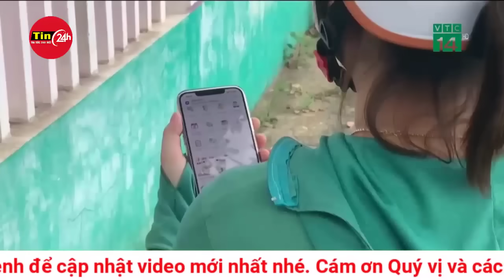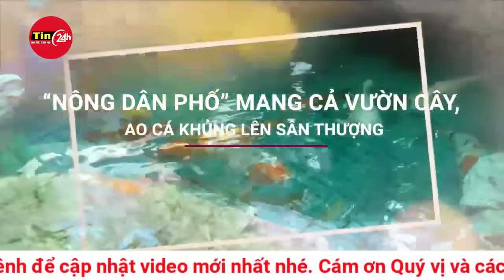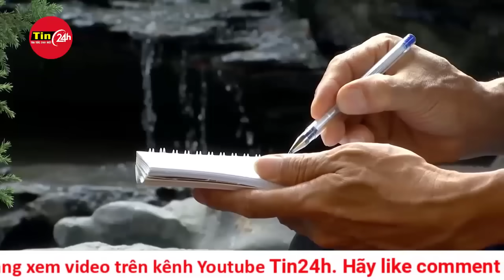Vụ bé trai tử vong do bị bỏ quên trên xe: Người mẹ trẻ quỵ ngã, không nói nên lời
Chiều 30/5, tại nhà tang lễ TP Thái Bình, người thân, hàng xóm của gia đình bé Trần Gia Huy (SN 2019, là cháu bé tử vong vì bị bỏ quên trên ô tô đưa đón của trường mầm non) tập trung chuẩn bị các thủ tục lo tang lễ cho cháu.

Khoảng 16h ngày 30/5, mẹ của bé Huy đã từ Đài Loan (Trung Quốc) về tới nhà tang lễ để gặp con trai lần cuối. Nhìn thấy thi thể con, người phụ nữ trẻ quỵ xuống, ngất lịm, không nói nên lời. Người nhà vội đưa chị sang trạm y tế gần đó sơ cứu, chăm sóc.